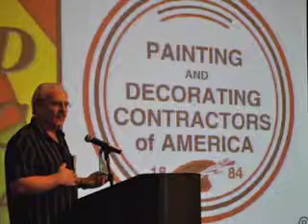2013 PDCA Recruiter of the Year - Lynn Fife, Evergreen Technology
The Recruiter of the Year Award is presented to a member who has, through exceptional efforts, made an outstanding contribution to membership growth in a forum, council or chapter.